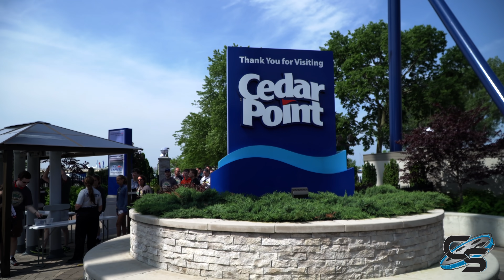What Should Replace Wicked Twister? 2023 Roller Coaster for Cedar Point?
Cedar Point is removing one of their tallest and fastest roller coasters. Could we see it get sent to the scrapyard, or moved to another park? And then once it's out, what's next? We'll discuss all this and more!

MY GEAR:
Sony a6500
18-105mm lens
70-350mm lens
Sony ZV-1
Zoom H1n
AT2020